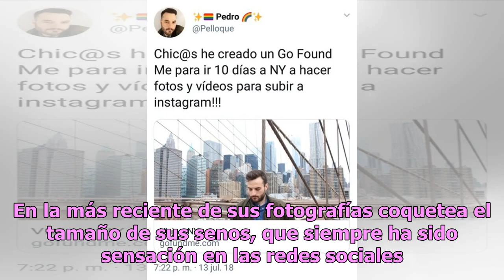Demi Rose está que arde con su diminuta tanguita roja en Instagram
La modelo británica ha sido comparada en muchas ocasiones con Kim La sexy modelo británica Demi Rose calienta las redes sociales con el tamaño de sus curvas, las cuales seducen al ojo de los usuarios de Instagram cuando esta aparece con diminutas prendas. Rose publicó un vídeo en donde su trasero se...